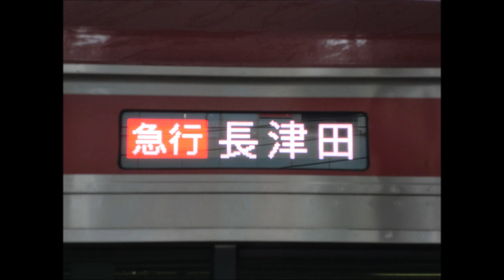東急大井町線車内自動放送「急行長津田行き」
田園都市線直通急行長津田行きの車内自動放送です。